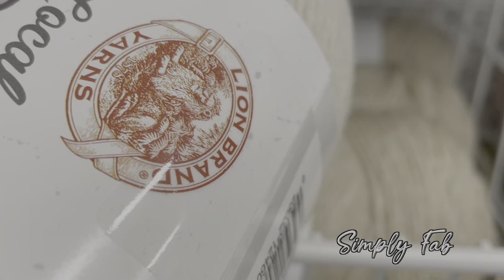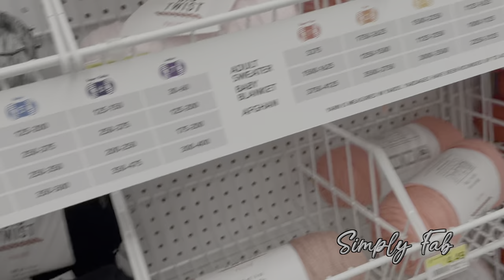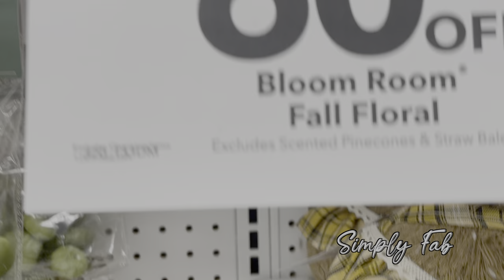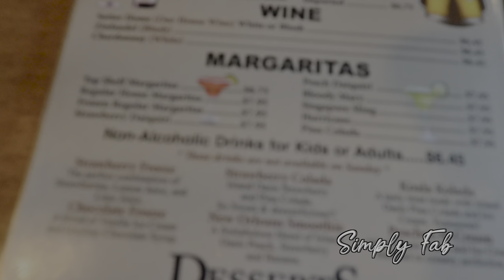Weekend Vlog| Dollar Tree + Victoria Secret story time & more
Budget to Bougie: Shopping at Dollar Tree & Victoria's Secret for Deals & then Sunday Dining! These Vlogs are dated as far back ass October 2023.
No Videos left behind. I will continue to post these vlogs until we are all caught up to current.

Thank you all play cousins soo much for watching commenting and joining the play cousin family! And always remember, we love you like a play cousin! See you in the next vlog!